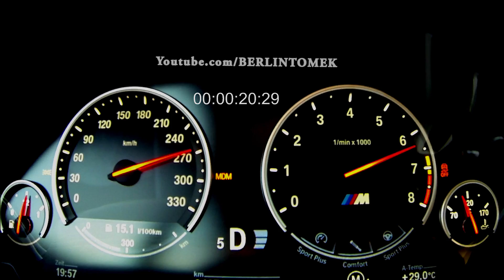BMW M6 0-270 kmh Acceleration Cabrio F12 Convertible Autobahn Onboard Highway Beschleunigung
The Ultimate BMW.